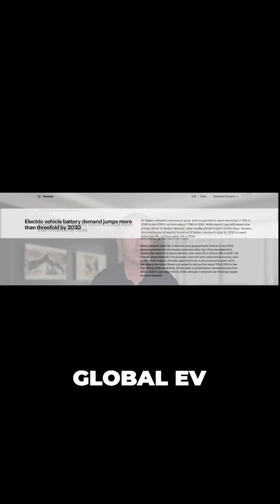TMC: Deep Sea Mining & the Future of EV Batteries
Deep sea mining faces pushback amidst fears of biological disasters. Can TMC mine responsibly and meet the growing EV battery demand? Diversified supply chains are key amid US-China tensions. Is TMC's vision worth investing in?